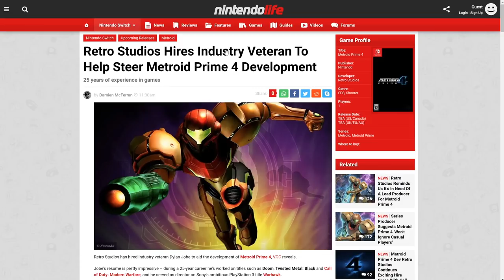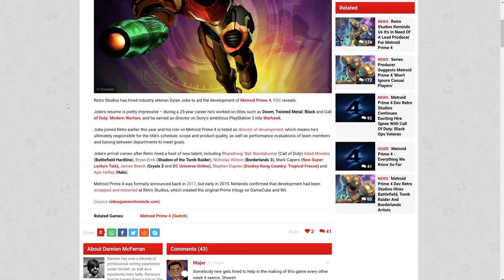New Metroid Prime 4 Dev Update is Yet ANOTHER Double Edged Sword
- 1 entry for liking this video
- 2 entries for commenting on this video (game entries are tracked this way)
- 2 entries for hitting that bell icon.